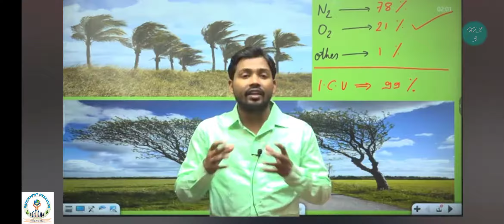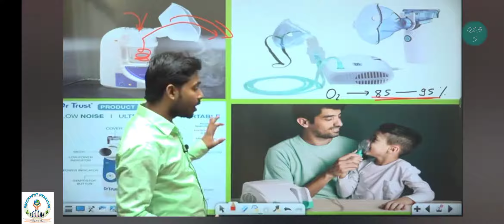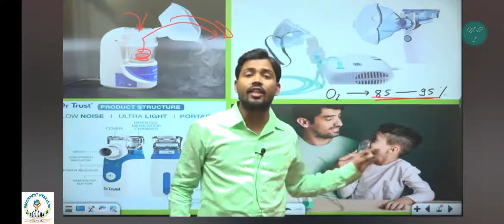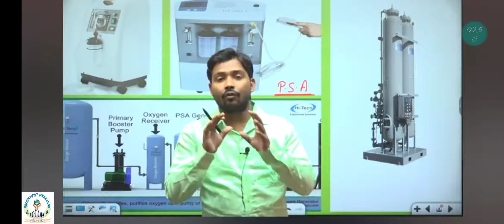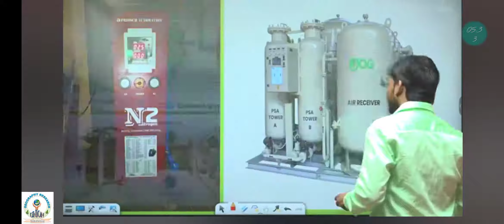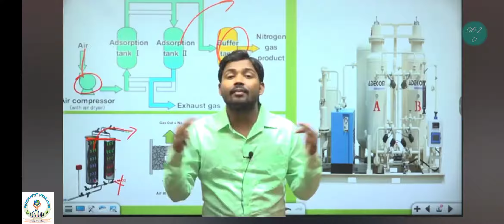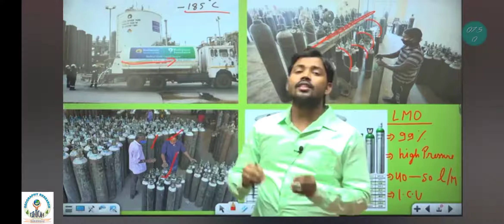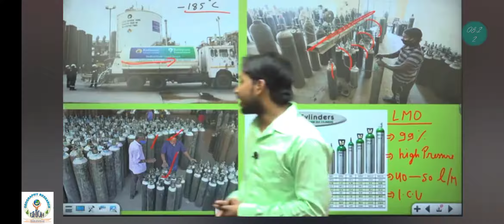क्या अन्तर है ऑक्सीजन सिलेंडर और वेंटिलेटर में by khan_sir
Khan sir awareness videos series